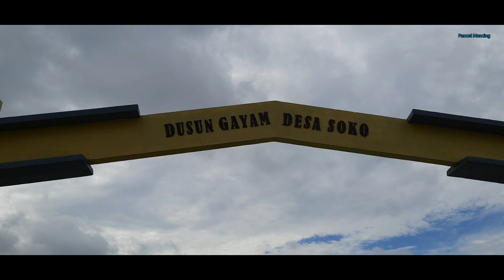Mancing di sela-sela bukaan enceng gondok sensasinya seperti mancing di kolam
Assalamu'allaikum bosku, divideo kali ini saya mancing di bekas lapaknya orang mancing diantara sela sela bukaan enceng gondok dan umpannya pakai lumut target ikan nila, semoga terhibur boskuu.

Alat perlengkapan :
joran              : orca prime panjang 450 cm
senar             : waterline diameter 0,25 mm
pelampung : exori 017 no. 40
kail                 : daichi no. 7 rankaian 2 kail

Lokasi spot Dusun Gayam Desa soko Glagah Lamongan